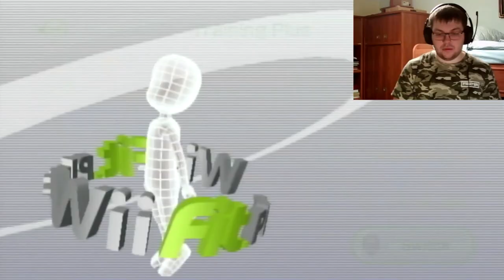TIME TO BECOME FITTER [Wii Fit Plus]#1